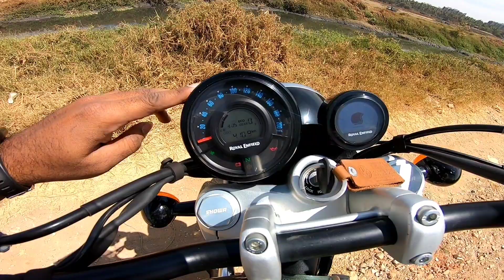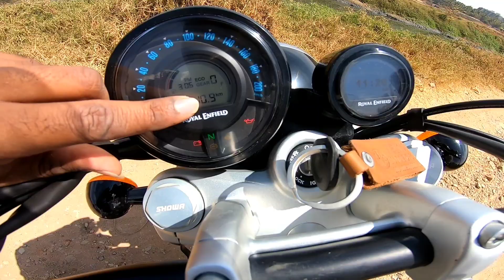Super Meteor 650 Ride Review |In Tamil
Supermeteor 650 Ride Review

Supermeteor650RideReview
Supermeteor650ReviewinTamil
SuperMeteor650Review2023
Supermeteor2023newmodel
Supermeteor2023RideReview